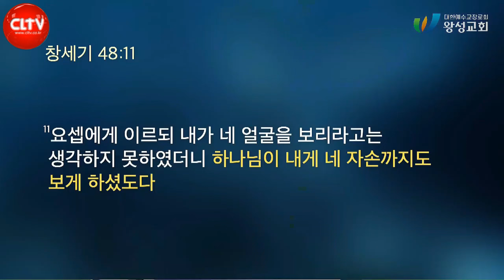CLTV 파워메시지ㅣ'바라는 것과 주시는 것'ㅣ왕성교회(길요나 목사)ㅣ2024.10.20 주일설교